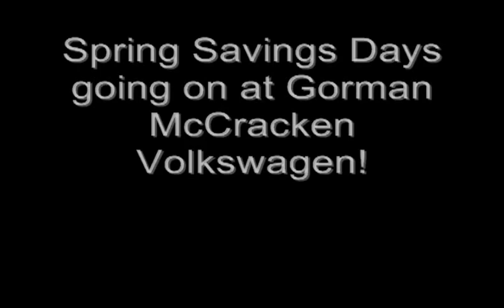Volkswagen Dealer Prices Henderson Jacksonville TX | 2012 New VW Cars Video Blog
Gorman- McCracken Volkswagen Dealer for New Cars has a strong and committed sales staff and service technicians with many years of experience satisfying our customer's needs. We invite all of our neighbors in Henderson Jacksonville TX to feel free to browse our massive inventory of new cars and request more information about our vehicles from one of our VW trained sales professionals, set up a test drive with a sales associate or inquire about financing!
Gorman- McCracken Volkswagen Dealer for New Cars is located at 800 Highway 31 East Longview, TX 75604 and is a Volkswagen Dealership that offers great prices, rebates and incentives for New Cars & Used VW Cars for sale along with other brands of pre-owned cars, trucks and SUVs.
We realize customer satisfaction is crucial to our ongoing success. Our expert Service & Parts staffs are always eager to assist our customers and keep their New VW Cars in great shape.